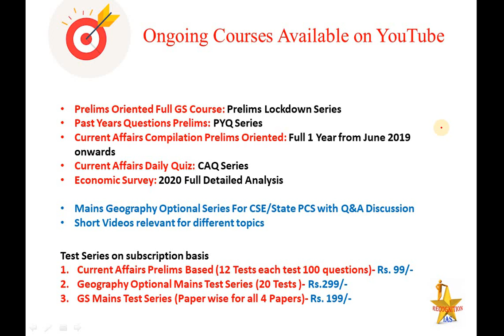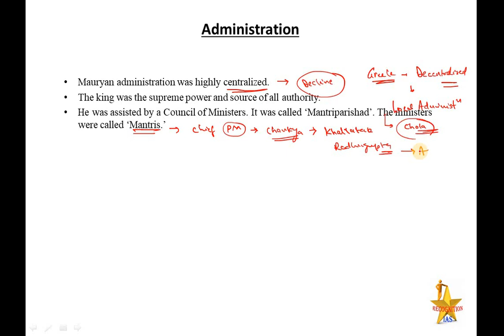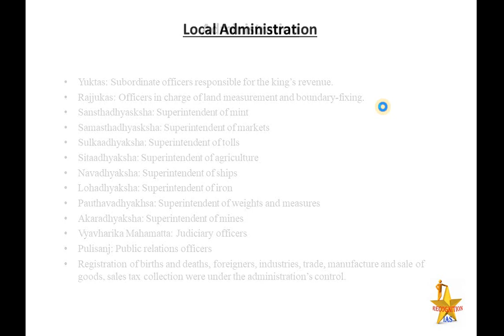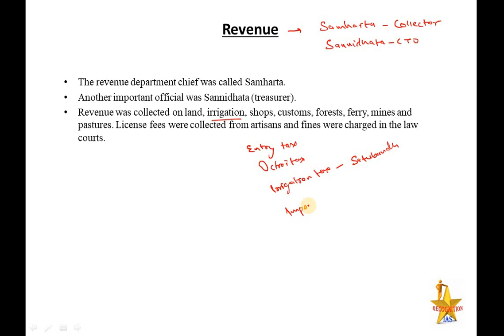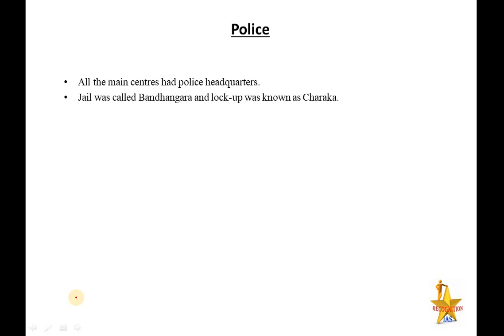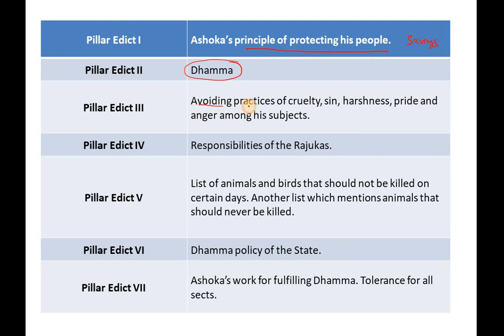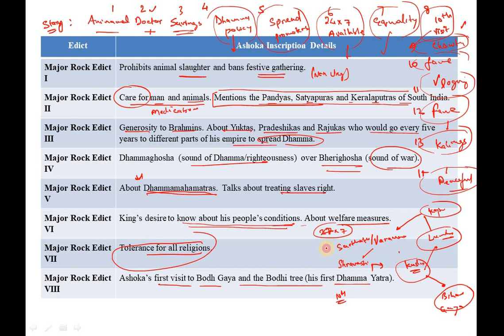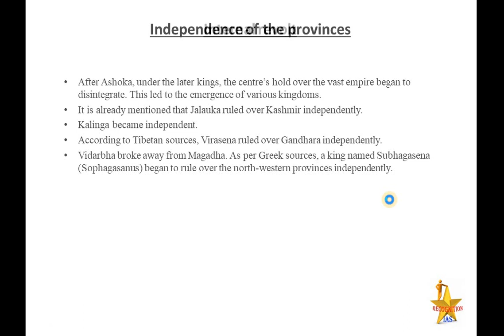PLS: History (L11): Mauryan Administration, Art and Culture, Rock Edicts, Pillars and Caves.